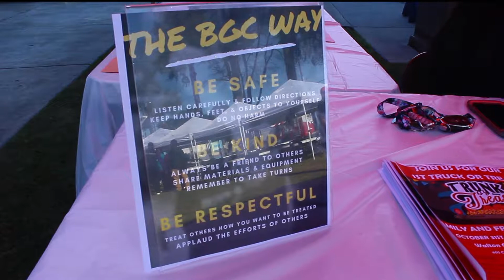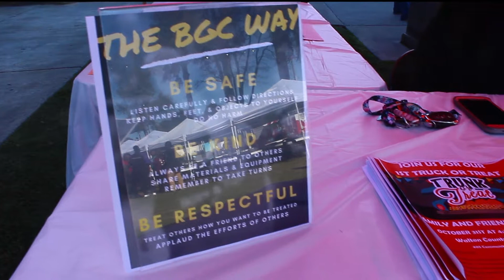Food Truck Friday | Monroe Cotton Mills | Boys & Girls Clubs of North Central Georgia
Food Truck Friday kicked off this year's season with annoucning Boys & Girls Clubs of North Central Georgia would receive a portion of this seasons profits.

Thank you to Monroe Cotton Mills and their wonderful Food Truck Friday program for giving back to their community in a HUGE way!

Boys & Girls Clubs of North Central Georgia

Coldplay - Chainsmokers | Something Just Like This